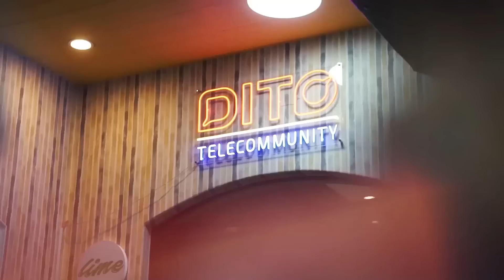THE HOUSE OF COLLAB: BOLA LANG PAGITAN NG KISS AT FEELINGS!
Aba, ano to?! Mukhang bet na bet nila ang games na ito ha. Sa tingin niyo? Panuorin natin sa episode ngayon.

24/7 Live Streams on @kumuph follow:
THOC Revelation on
/thehouseofcollab
NEW SHOWS:
FACEBOOK LIVE
THOCxMWPLAY
THEHOUSEOFCOLLABxDITO